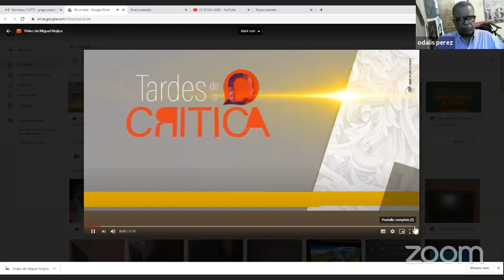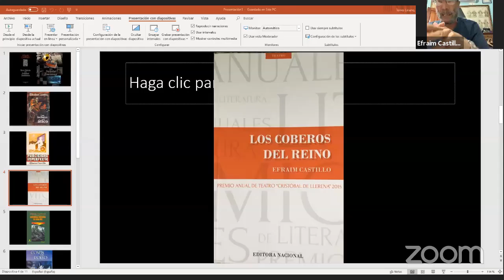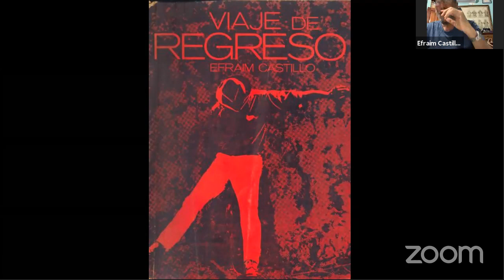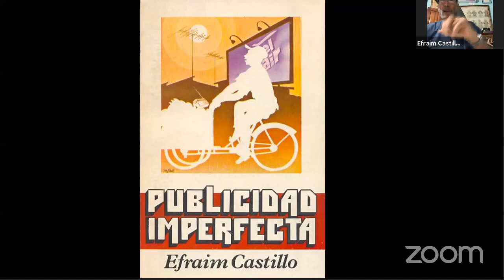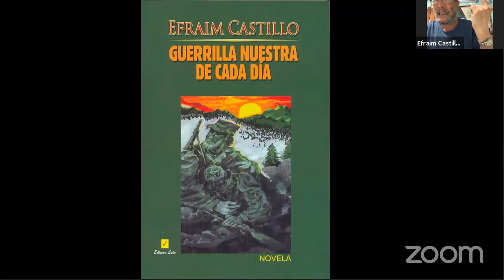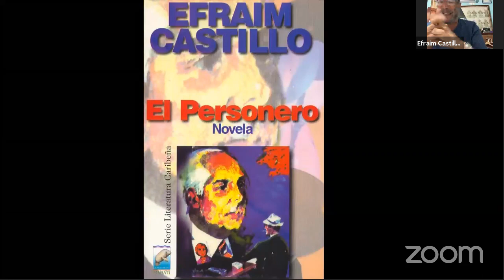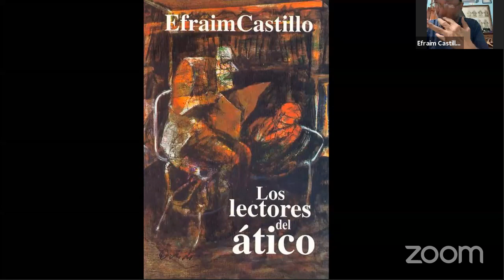Conversatorio con Efraim Castillo, en "Tardes de la Crítica"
Video del conversatorio-homenaje virtual "80 años de plenitud", con Efraim Castillo, escritor, crítico y publicista, organizado por la Escuela de Crítica e Historia del Arte (ECHA) de la UASD, el jueves 8 de octubre de 2020. Presentación: Odalís Pérez.